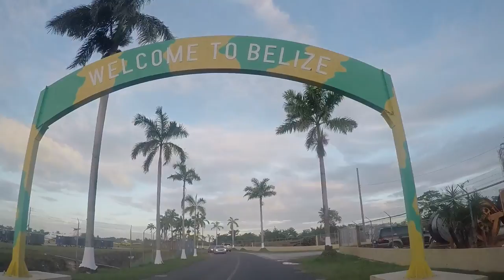Belize and Guatemala (Tikal)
2 weeks in Belize, with a side trip to Tikal, Guatemala. Includes HD GoPro footage of top things to see in Belize and Guatemala: snorkeling on the barrier reef (Silk Caye), Placencia, Cockscomb Jaguar Sanctuary, Mountain Pine Ridge Reserve, San Ignacio and Hopkins beach. Most shots with GoPro Hero4. January 2015.